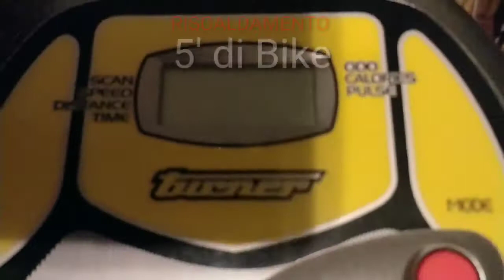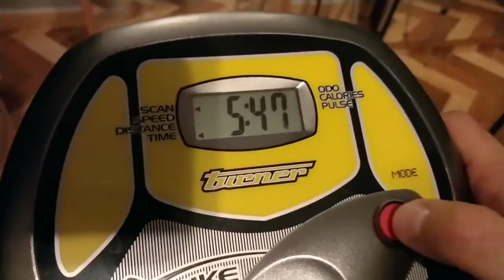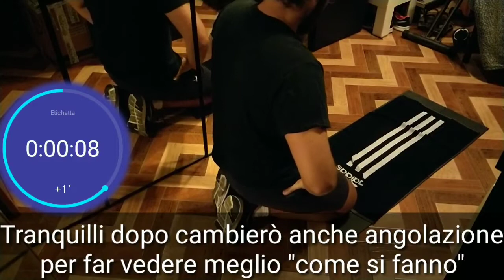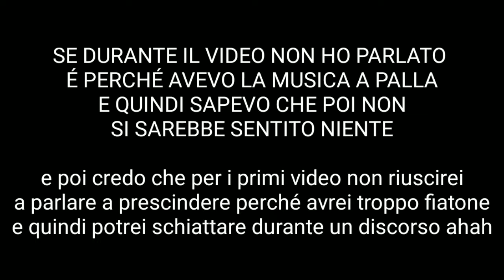PRIMO GIORNO!NUOVA SERIE SUL CANALE!Addominali e Flessioni[Allenamento Corpo Libero-Principiante #1]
Questo è una serie per chi come me ha iniziato o vorrà iniziare questa "avventura" non facile,ma possibile!

Come dirò ad inizio video questa è una serie che ho deciso di portare sul canale per vari motivi ,che vi ho già detto in video ,quindi non vi ripeto la rottura di scatole ahah

Ripeto solo una cosa questi video non hanno "nessuna presunzione" ovvero :

Gli esercizi ovviamente non saranno fatti in maniera perfetta sicuramente alcune posizioni o movimenti non saranno perfetti al 100% quindi non cominciate a dire cose del tipo "ma come li fai,non sei capace,ne faccio molte di più io eccc..."
Perché sono commenti che non mi fanno ne caldo ne freddo e poi sono consapevole di non essere un esperto a riguardo.
Ma so che non ci saranno questi problemi però ho voluto comunque far recepire il messaggio anche quell'hater che non aspettava altro che commentare con una di quelle frasi(scontate) ahaha

RICORDATE :se mi ritenevo un professionista non mi mettevo nemmeno a fare una premessa così lunga ahaha

Quindi detto tutto questo poema BUON VIDEO e se avete deciso di seguirmi in questa avventura BUON ALLENAMENTO!!

Buona visione ;)

PS.(per i miei fan dei Pokémon)